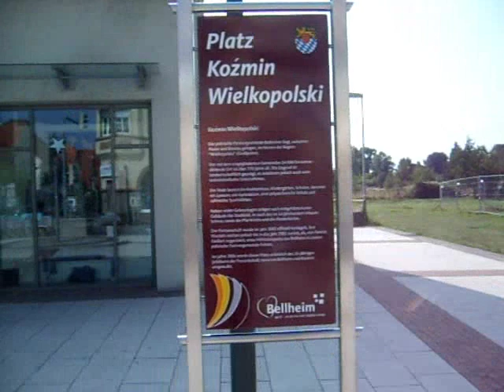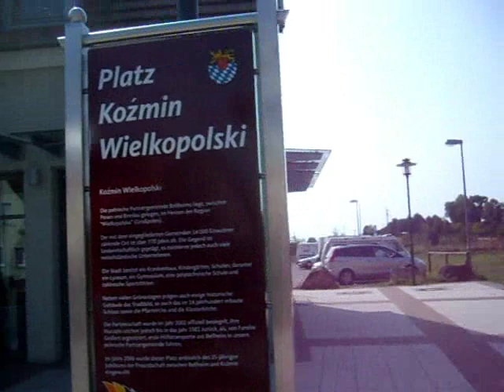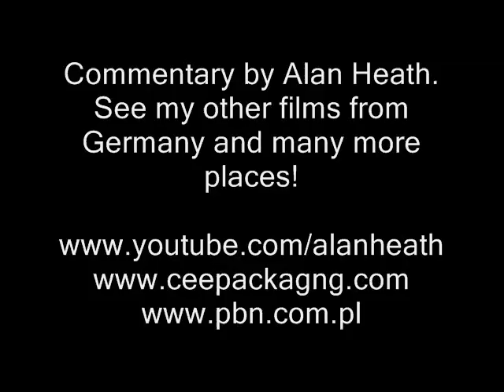Bellheim, Rhineland-Palatinate, Germany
Bellheim is a municipality in the district of Germersheim in the German state of Rhineland-Palatinate. It is situated west of the Rhine, approx. 13 km east of Landau and 15 km northwest of the city of Karlsruhe. It is home to the Bellheimer Brauerei (part of Park & Bellheimer AG), a brewery that produces the Bellheimer Lord, Bellheimer Silberpils, and Bellheimer Naturtrüb beers and Bellaris mineral waters.

My channel on you tube is one of the most prolific from Poland. I have produced around 1,900 original films.

My big interest in life is travel and history but I have also placed films on other subjects